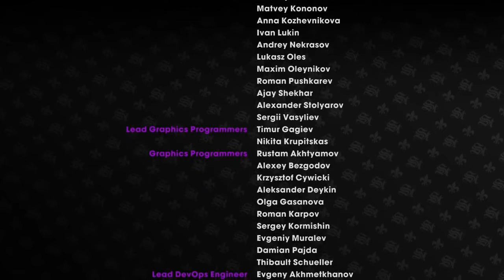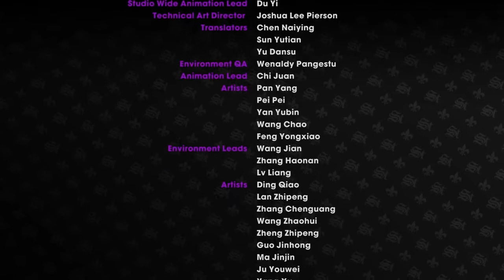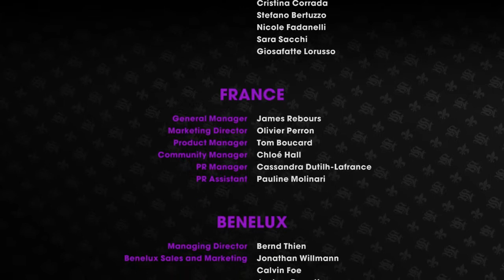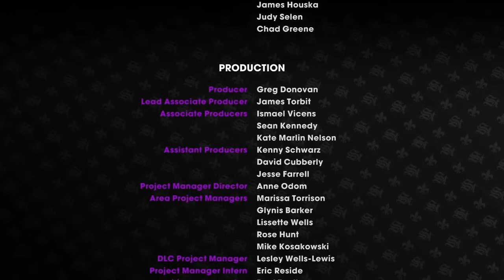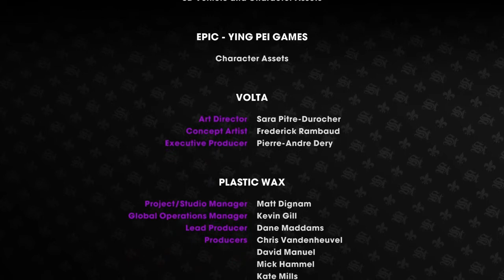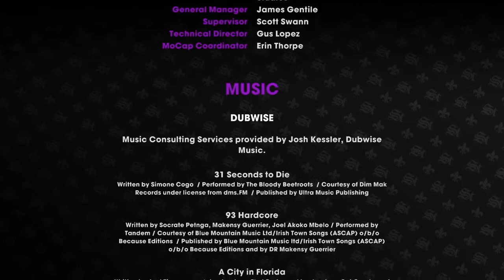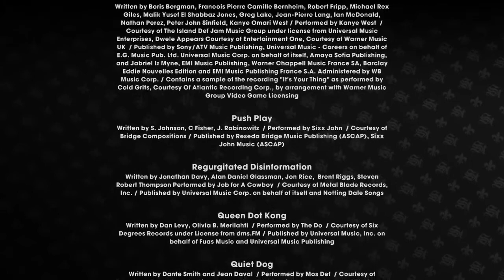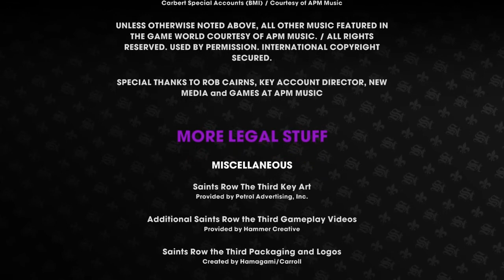Train Engine The Halls Full Movie